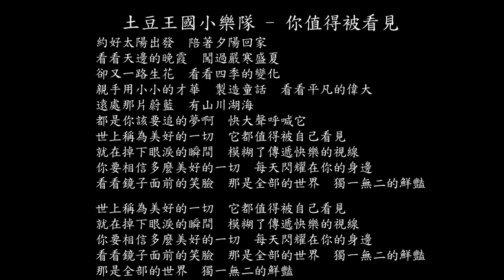【試聽】土豆王國小樂隊 - 你值得被看見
土豆王國小樂隊 - 你值得被看見
約好太陽出發
陪著夕陽回家
看看天邊的晚霞
闖過嚴寒盛夏
卻又一路生花
看看四季的變化
親手用小小的才華
製造童話
看看平凡的偉大
遠處那片蔚藍
有山川湖海
都是你該要追的夢啊
快大聲呼喊它
世上稱為美好的一切
它都值得被自己看見
就在掉下眼淚的瞬間
模糊了傳遞快樂的視線
你要相信多麼美好的一切
每天閃耀在你的身邊
看看鏡子面前的笑臉
那是全部的世界
獨一無二的鮮豔
約好太陽出發
陪著夕陽回家
看看天邊的晚霞
闖過嚴寒盛夏
卻又一路生花
看看四季的變化
製造童話
看看平凡的偉大
遠處那片蔚藍
有山川湖海
快大聲呼喊它
那是全部的世界
獨一無二的鮮豔
那是全部的世界
獨一無二的鮮豔
那是全部的世界
獨一無二的鮮豔